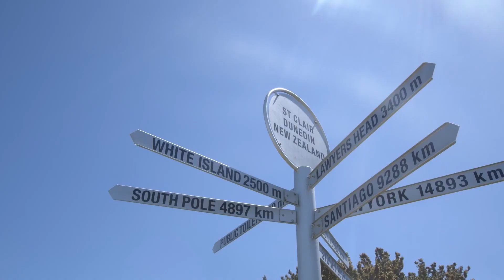4 cliffs road mp4 1080p 1